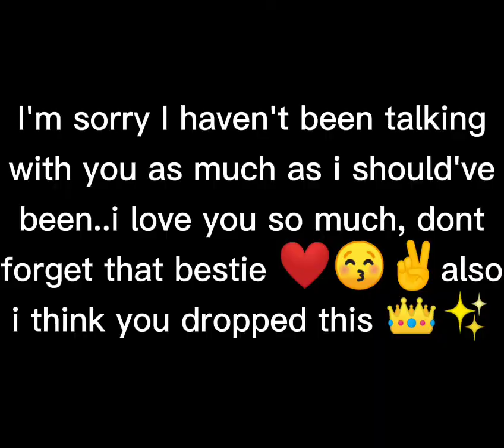gift for my bff jay (midoriya) my bootiful bestie u-u 😚✌️👑✨❤️